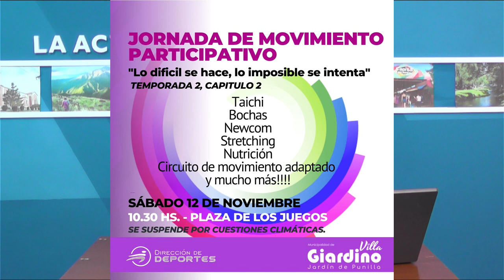NOTICIERO LA ACTUALIDAD BLOQUE 3- VIERNES 11 DE NOVIEMBRE